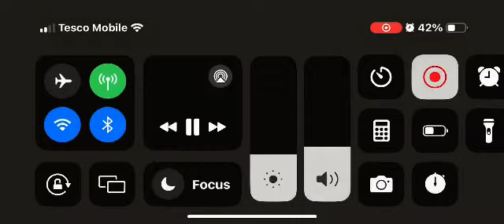A SAPA NA LAVA A PA